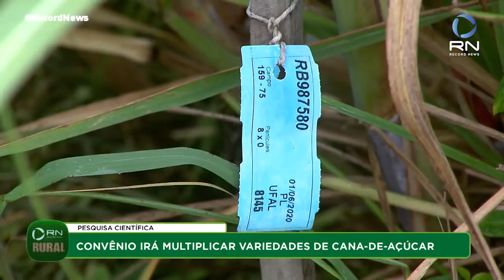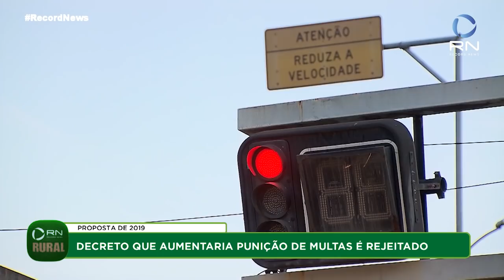Record News Rural - 01/04/2021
Veja a íntegra da edição desta quinta-feira (1).